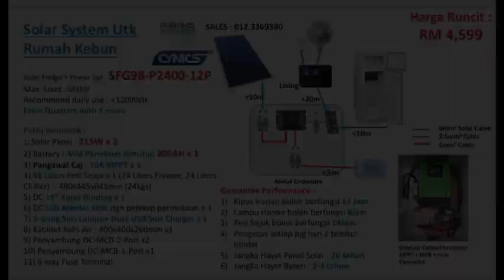Testimonial DC Solar for Farm House. REAL!!!! Locate at Kuala Lipis, Pahang.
"Real Stories, Real Impact 🌞⚡
Hear firsthand from those who've experienced the transformation of their energy needs with DC solar. Discover the power of their testimonials and learn how DC solar is changing lives for the better. Join the clean energy movement today! 🌎💡 DCSolarTestimony CleanEnergySuccess SustainableLiving"